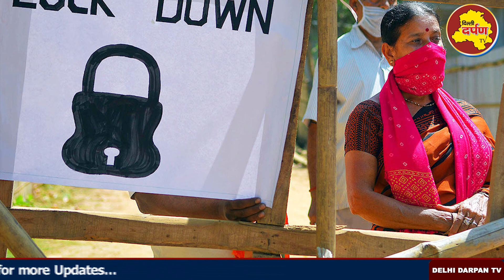AIIMS निदेशक Randeep Guleria की चेतावनी, 6 से 8 हफ्तों में आ सकती है तीसरी लहर ।।Delhi Darpan TV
AIIMS निदेशक RandeepGuleria की चेतावनी, 6 से 8 हफ्तों में कोरोना की तिसरी लहर।। About Delhi Darpan TV